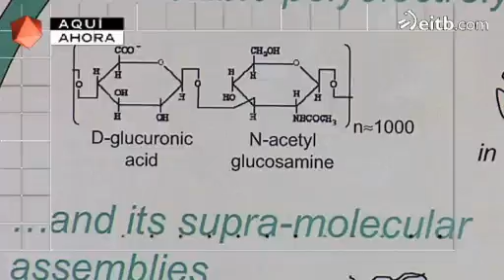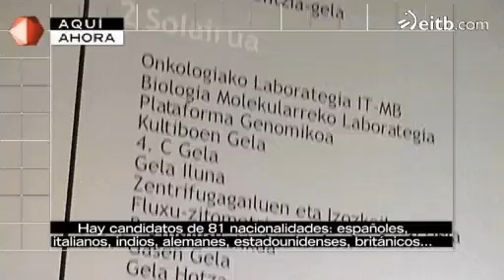Ikerbasque recibe 1.537 candidaturas en 2012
La Fundación Vasca para la Ciencia Ikerbasque ha recibido este año 1.537 candidaturas. La Fundación ha contratado 250 investigadores desde que se fundó en 2007.